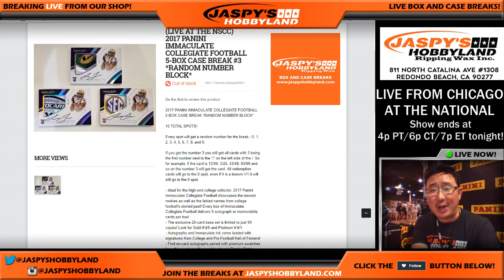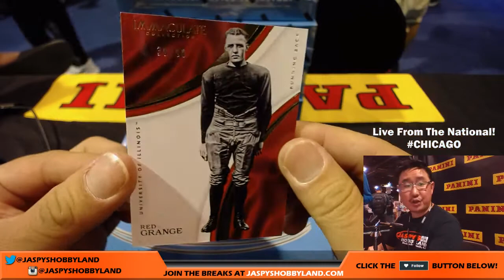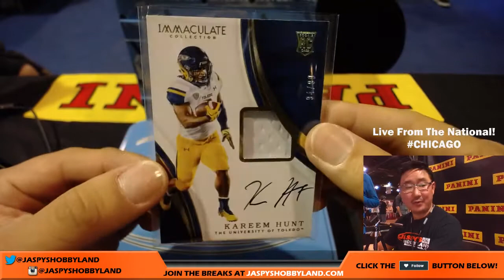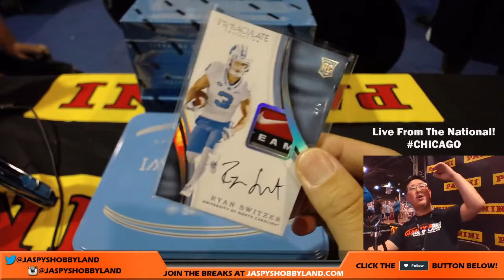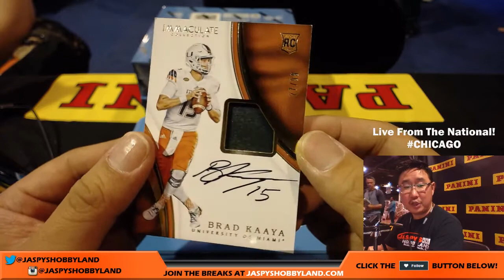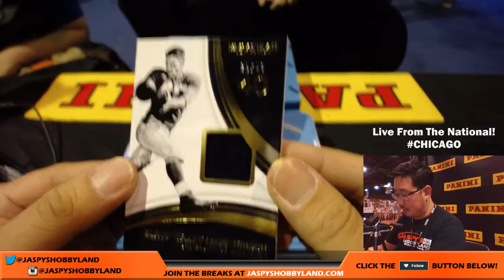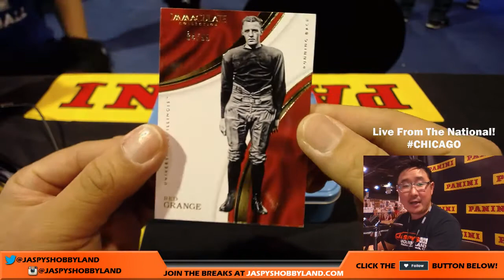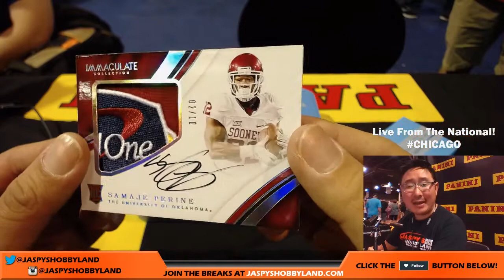WOW - NSCC CHICAGO - Fr., 7/28/17 [5Box RN] #3 - 2017 Panini Immaculate Collegiate Football